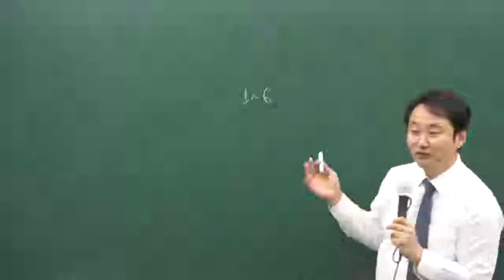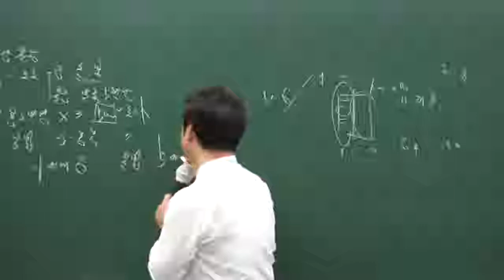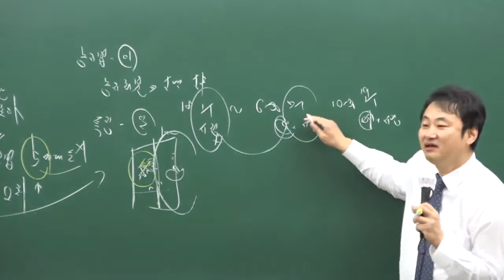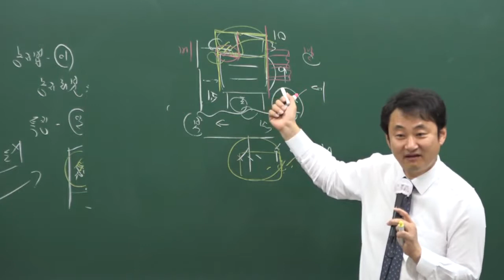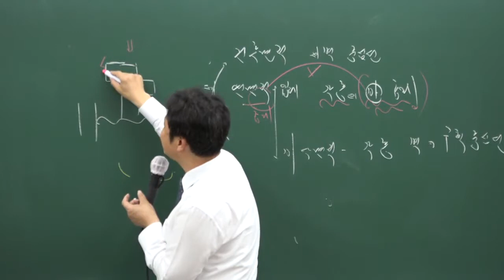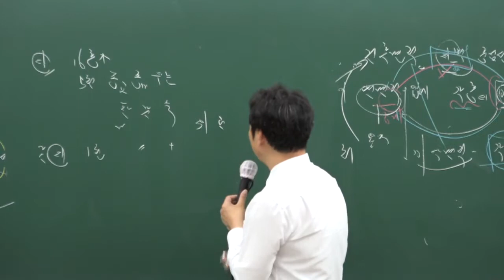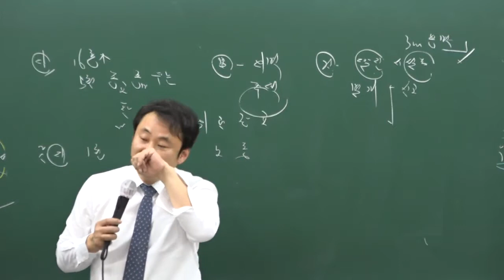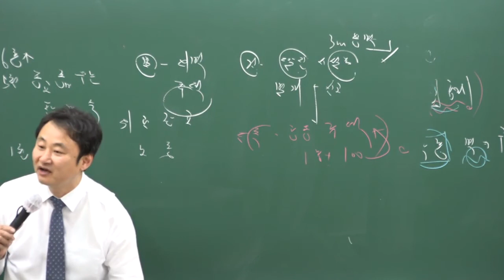공인중개사무료인강 공법 이재욱교수 [구리]남양주공인중개사학원 - 30강 이행강제금(p 616)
합격닷컴에서 제공하는 2018년도 공인중개사 자격시험 대비 부동산학개론 중급과정강의입니다.
가장 주요과목이라고 할 수 있는 학개론의 필수과정을 기출지문1000제와 함께 여러분들이 시험에 대한 자신감을 갖게하는 명강의 입니다.!
합격닷컴에서는 많은 수험생의 요청에 따라 앞으로도 네이버TV 채널을 통하여

지속적으로 전 범위의 명 강좌를 업로드를 할 예정입니다.